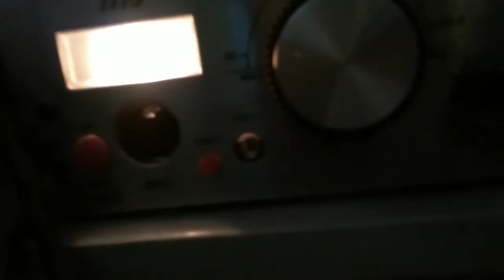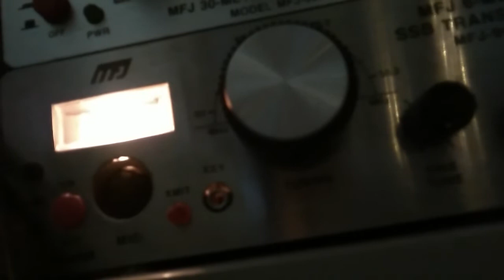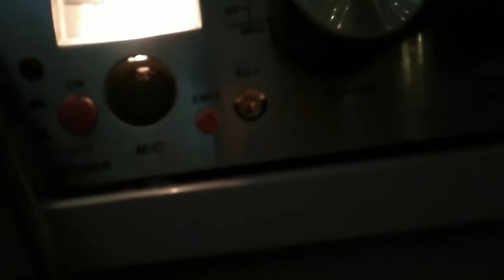Sporadic E 50 MHz yesterday evening VID 20150527 201102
Sorry for the wobbly images of my handheld smartphone. Well it's the sound that counts I guess :-)